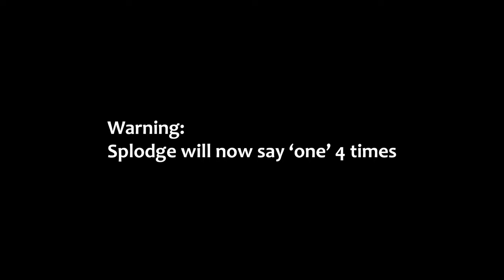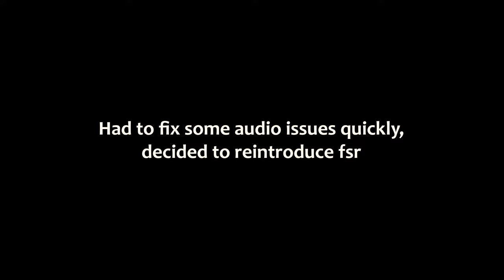I played Phasmophobia, but it's actually Fortnite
It's actually Phantom Invetigation [Reimagined], but whatevs..

● Also..